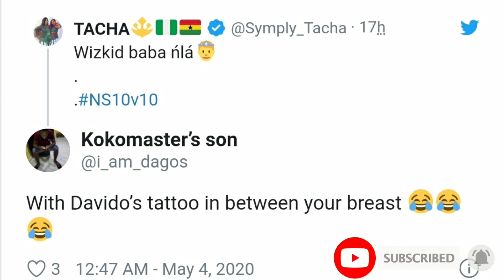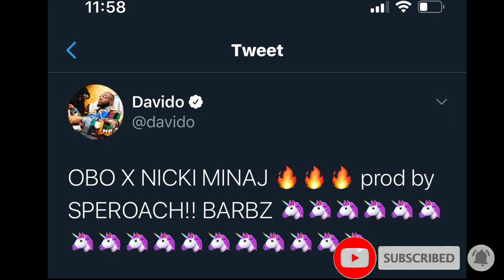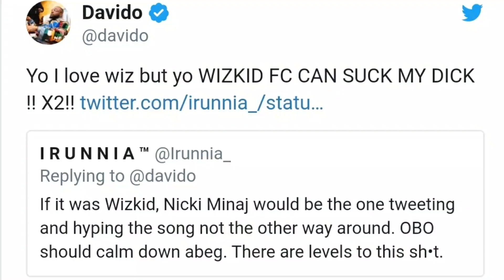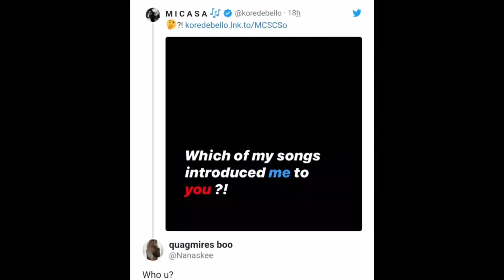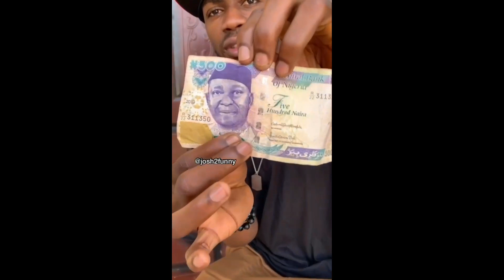Tacha TROLLED For... | Davido FIRES BACK At... | Koredo Bello RELEVANCE QUESTIONED???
In Today's Video We Will Be Talking About Tacha TROLLED For... | Davido FIRES BACK At... | Koredo Bello RELEVANCE QUESTIONED???

Like this video if you want to see more and react in the comments section below.